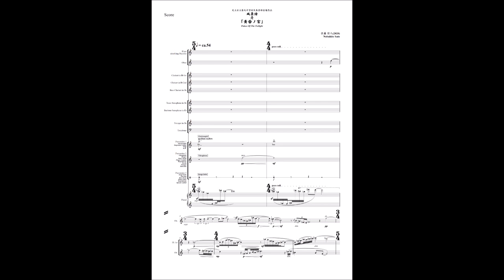風景詩 壱 「黄昏ノ宮」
作曲・佐藤信人 Nobuhito Sato
演奏・足立区立第九中学校吹奏楽部
指揮・棚村力也

編成
Flute (doubling Piccolo)
Oboe
B♭Clarinet 1.2
B♭Bass Clarinet
B♭Tenor Saxophone
E♭Baritone Saxophone
B♭Trumpet
Trombone
Percussion
Tam-tam,SuspendedCymbal,BassDrum,SnareDrum,4-Toms
Vibraphone,Glockenspiel
Windchimes,SleightBells,WoodBlocks,FingerCymbals,Fu-rin
Piano

佐藤信人ホームページ